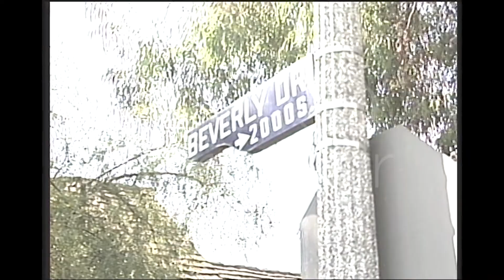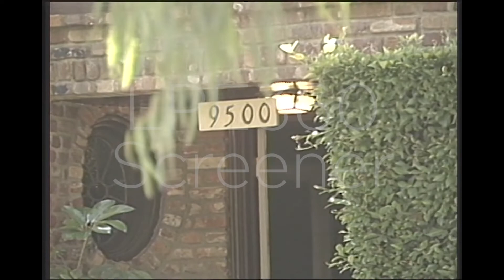Police standoff 9510 Bolton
Police standoff pursuing a suspect in a homicide. George Cooper shot his wife, Rosemary Cooper.